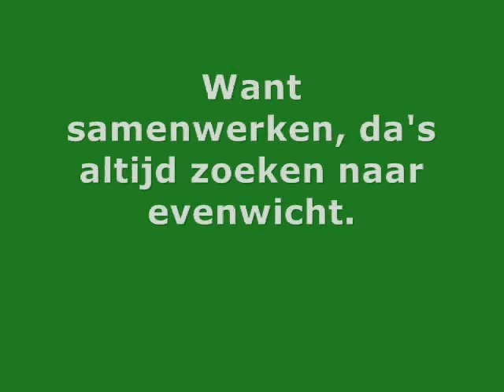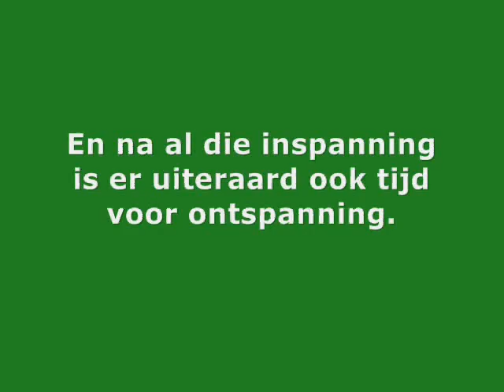SOVA-dagen Gezondheidszorg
De eerstejaars van alle opleidingen Gezondheidszorg trekken elk jaar naar Dworp voor de SOVA-dagen. Tijdens deze socialevaardighedenstage worden ze zich bewust van de hun manier van communiceren en omgaan met anderen. Sociale vaardigheden zijn nu eenmaal belangrijk in de gezondheidssector.